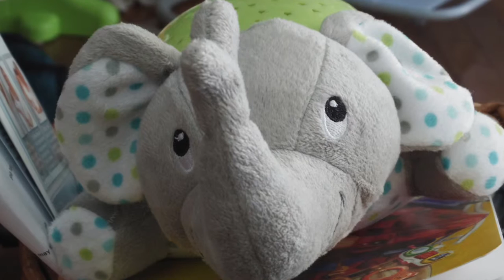Grandmom Babysitting Maya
Grandma Betty babysitting Maya